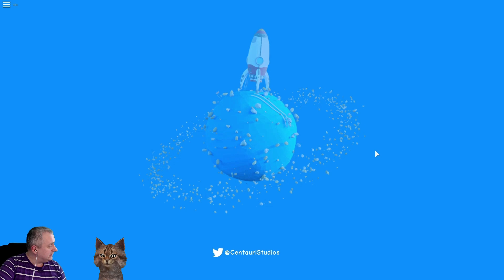СИМУЛЯТОР ЛУННОГО ШАХТЕРА В РОБЛОКС. Moon Mining Simulator.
Мы играем  в роблокс и проходим карту Moon Mining Simulator. Это обычный симулятор коих тысячи, но по вашей просьбе мы в неё решили пройти СИМУЛЯТОР ЛУННОГО ШАХТЕРА В РОБЛОКС.

За что можно получить бан в чате:

1. За мат
2. За оскорбления участников чата, а также стримера
3. За неуважительное обращение
4. За спам
5. За рекламу

Давайте люди уважать друг друга будем...

Добро пожаловать на канал АЙКА TV, меня зовут Павел мой друг и помощник Мистер Кис . Прохождение детских мобильных игр!